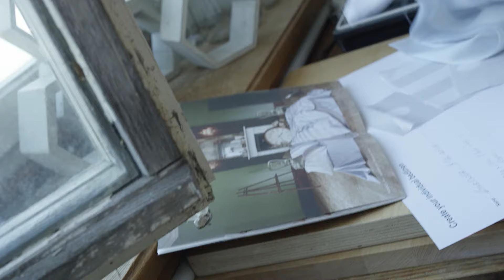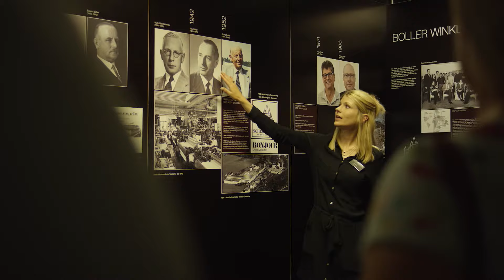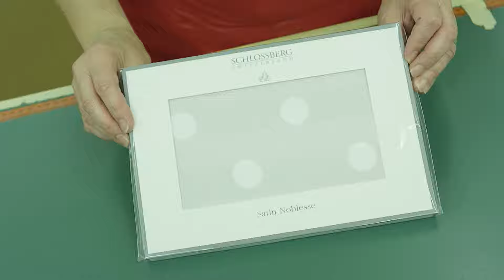Schlossberg Näh-Atelier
Creat your individual bedlinen at Schlossberg Switzerland